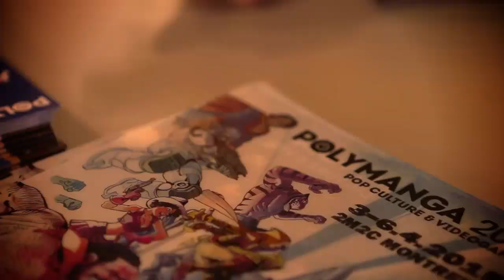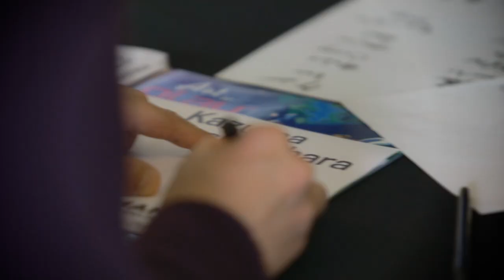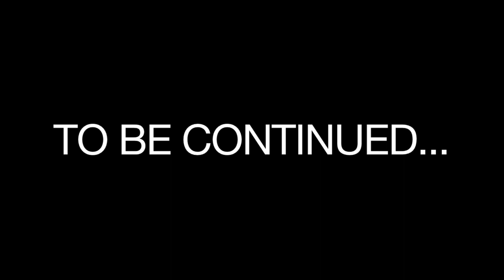Polymanga 2015 - Vendredi 3 avril 2015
Le vendredi de Polymanga 2015 en une vidéo :D
Polymanga continue jusqu'au lundi 6 avril !